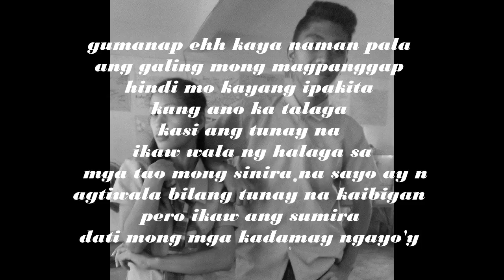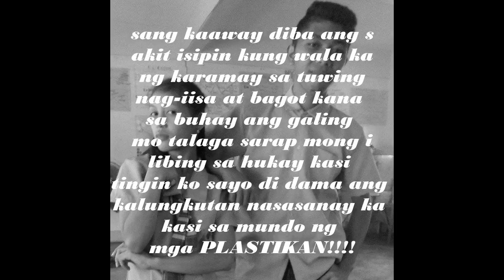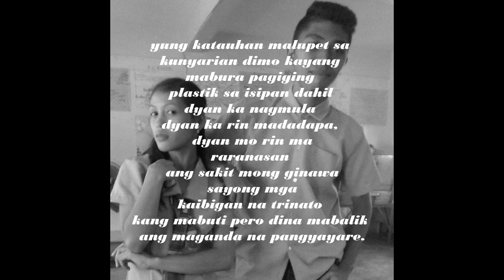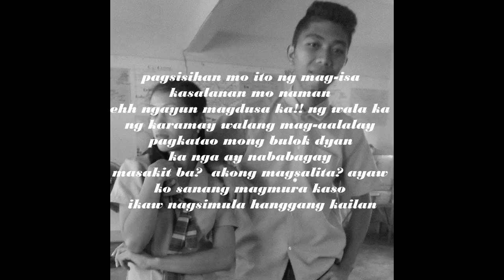Plastik Friend By: AIZ ng thirst Rhyme